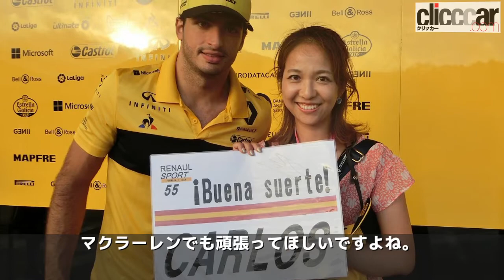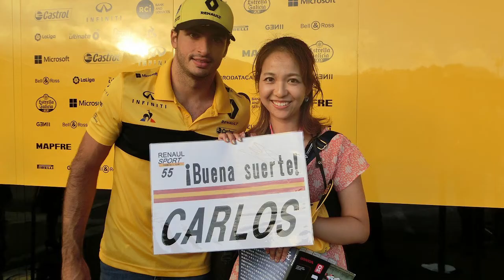【F1女子が行く！F1日本GP2018】ついに夢が実現！ ルノーF1ピットツアーに行ってきました 【読み上げてくれる記事】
1977年にF1への参戦を開始したフランスの自動車メーカー、ルノー。

シャシー、エンジンを自製するフルコンストラクターとしては
通算35勝を記録しており、
2005年と2006年には当時最強だったミハエル・シューマッハー（フェラーリ）
を破りドライバーズ（フェルナンド・アロンソ）、
コンストラクターズのダブルタイトルを獲得しました。

2年ぶりの復活を遂げたホンダ・新型CR-V ！　国沢光宏が1.5リッターターボモデルに試乗

【 新型カローラ スポーツ 】ヘッドライト&ウインカーを点灯！外観チェックしてみた！フロント編

【セリカGT-TR】デジタルバーグラフメーター／プラグが８本もあります／今では見られない真っ青な車内が新鮮